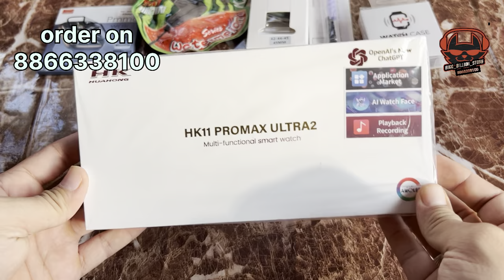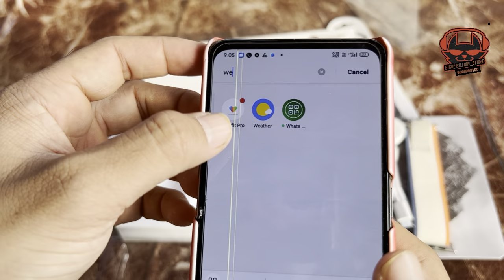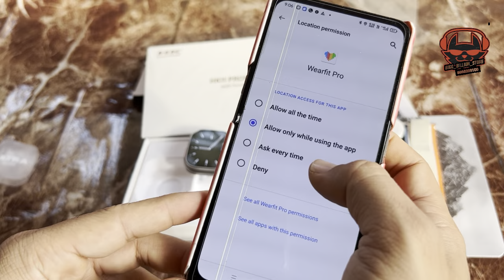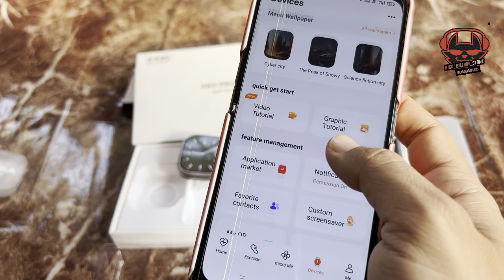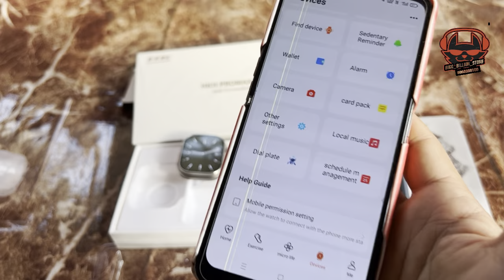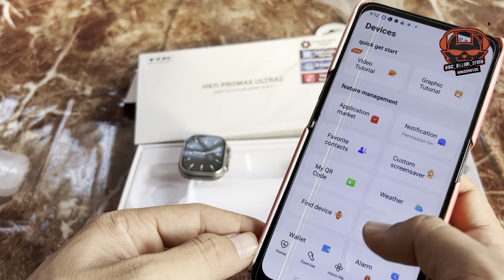hk 11 pro max ultra 2 with 5 gifts hk11promax h11 pro max ultra 2 hk11 ultra 2 hk11 pro max ultra hk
hk 11 pro max ultra 2 with 5 gifts hk11promax h11 pro max ultra 2 hk11 ultra 2 hk11 pro max ultra hk11

purchase link

hk11 pro max ultra 2

hk 11 pro max ultra 2

hk11 ultra 2

hk 11 pro max

hk11 pro max

hk 11 pro max ultra

big billion store

hk11 ultra max

hk 11

hk 11 pro

hk 15 pro max ultra 2

hk ultra 2

hk11 pro max ultra 2 vs hk9 ultra 2

ultra 2

gujju techno talks

hk11

apple watch ultra 2 always on display

boys 4 movie full marathi

gadgets mania

h11 ultra smartwatch

hk 11 ultra max

hk11 pro

hk11 pro max ultra 2 smartwatch

hk11 pro smartwatch

hk9 ultra 2

match de foot en direct

ultra 2 watch

xt9 pro max ultra 2

apple watch ultra 2 clone unboxing

best ultra watch clone

car scratch remover

Dashboard
回

or whatsapp

join our bigg community whatsapp group

live updates in telegram channel